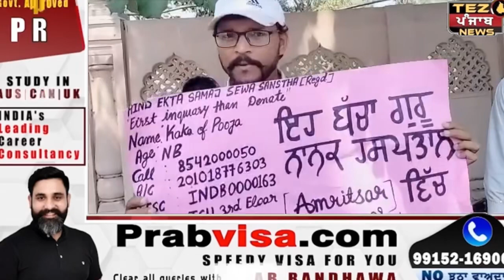In Amritsar’s Guru Nanak Dev Hospital, a case of humiliating humanity has come to light